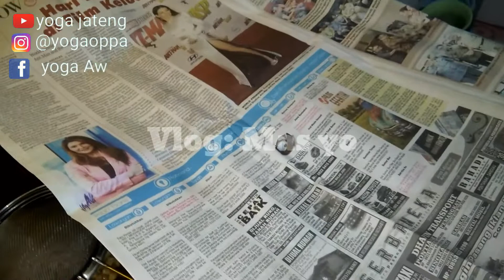Cara menggoreng Kacang bawang & balado vers makaroni balado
Kacang goreng edisi lebaran, kacang bawang merah & balado vers makaroni balado
Gk akan ketinggalan ketika lebaran kita rayakan.
Karena kacang sangat adil tuk cemilan
Versi saya, kacang dicuci bersih, tiris kan lalu jemur.
Jika sudah kering, langsung digoreng Diapi sedang, jangan terlalu besar cepat gosong.
Dan wajib diaduk jangan ditinggal.
Untuk rasa bisa diatur sesuai selera sedulur & rekan2 ya.
Selamat mencoba
Minal aidzin walfaidzin.
Mohon maaf lahir batin 🙏🙏
Terima kasih
Semoga bermafaat. ...